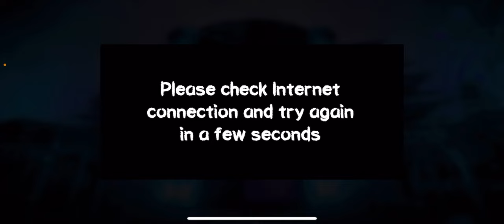Death park #1 | eyareya ka galak b trs 😱 o b zawoq 😂😁 ( ئه زى بتنى مه ئه ز نا ترسم )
Her pseyara Ka ta habit dsheyî l instagram bkeyî 👇🏻
Her playereke bvet bhet squade dshet bhet discorde
:) LOVE YOU 💛